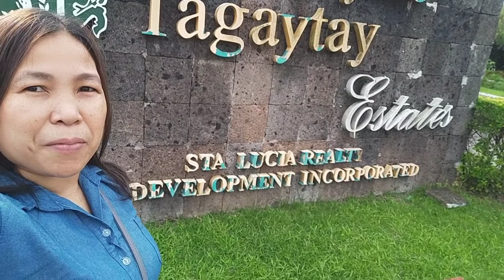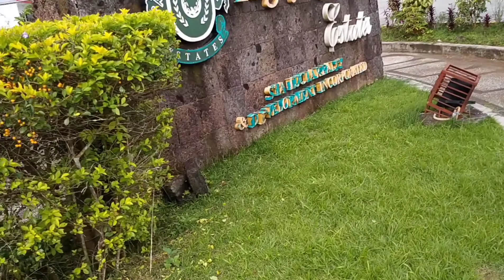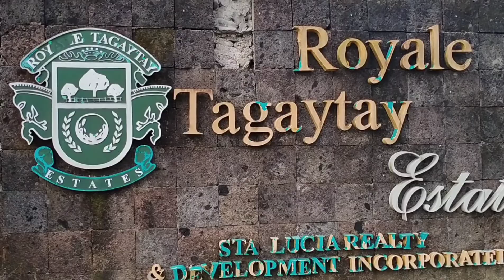A little bit fly like a BIRD